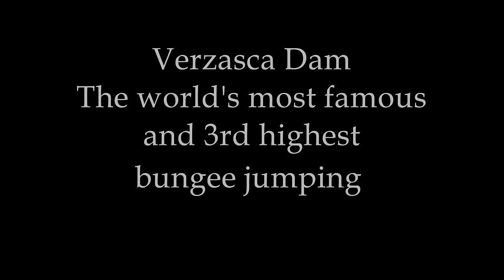Janos Hrutka bungee jumping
Janos Hrutka
Verzasca Dam
The world's most famous
and 3rd highest
bungee jumping
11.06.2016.